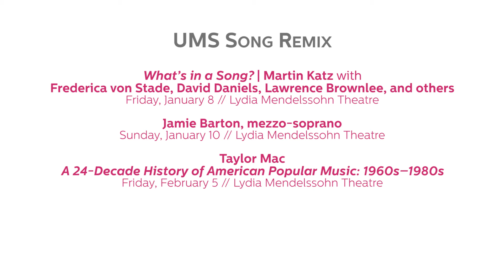2015-2016 Season Announcement: UMS Song Remix | UMS presents